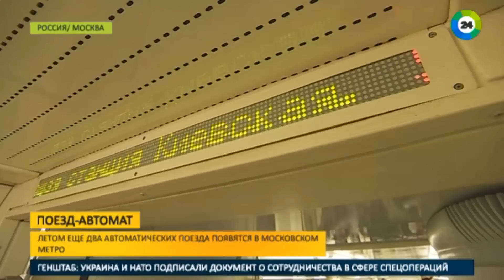Поезд автомат появился на кольцевой ветке московского метро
Получаю самый высокий % кешбек (возврат) с покупок (самый большой перечень магазинов и услуг) В московском метро запустили новый состав, который может двигаться без управления машинистом.
Команду «вперед» дает пока еще машинист. В будущем все может измениться – в кабине установлена совершенно новая система управления, которая может отправить состав в путь и без машиниста.

«Мозги» новой системы скрыты под панелью. Автопилот сам корректирует разгон и сам останавливает состав, причем, делает это более плавно, чем человек. Ближе к станции – меньше скорость. Машинист уже не тормозит вручную, за него все делает автоматика.